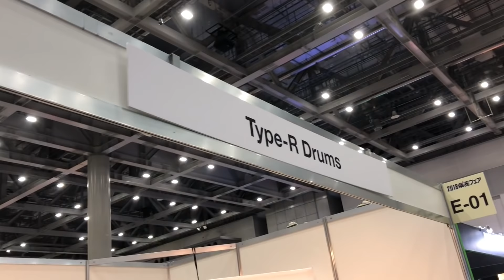楽器フェア2018に行ってきましたー！！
絡んでくれた方、メーカーの方、ありがとうございました！！